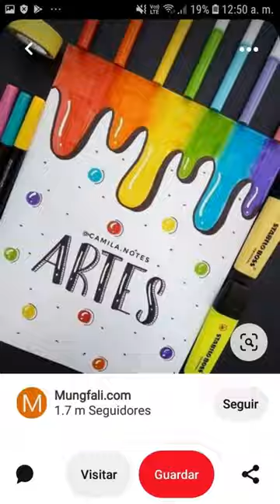nuevo videos de arte